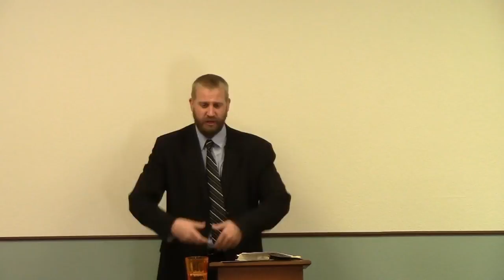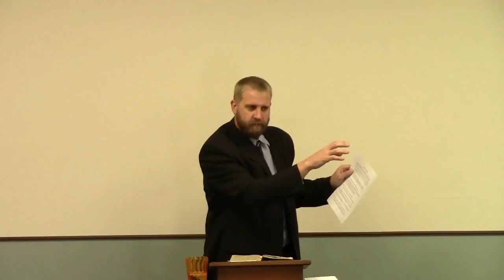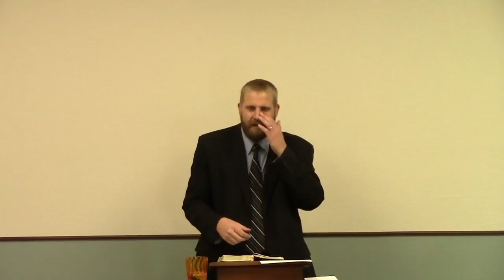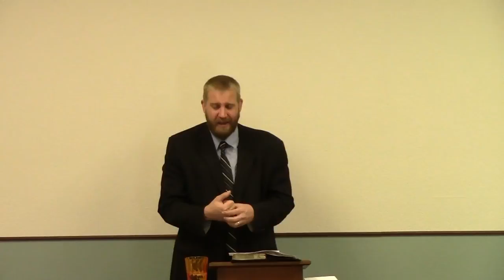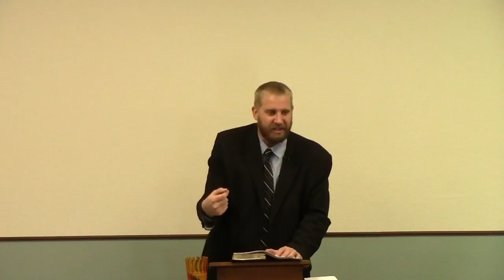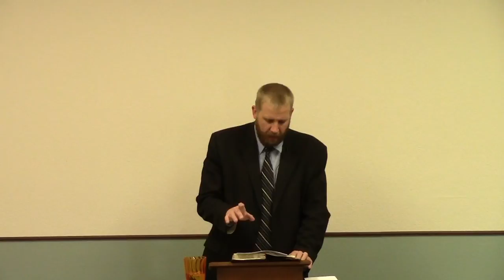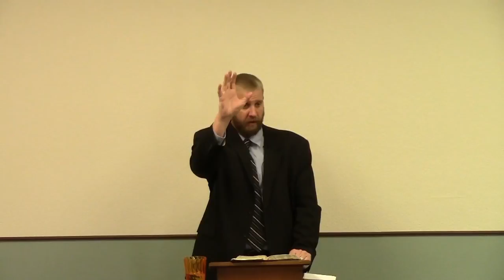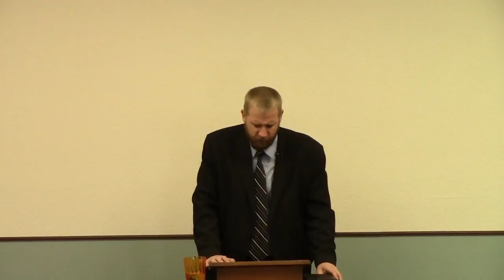Abortion Is Murder 1